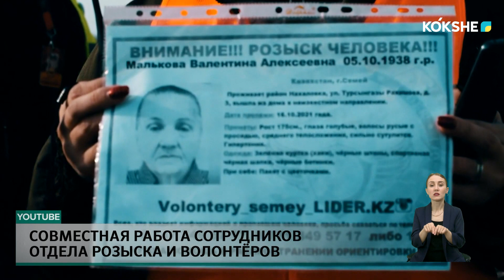Совместная работа сотрудников отдела розыска и волонтёров